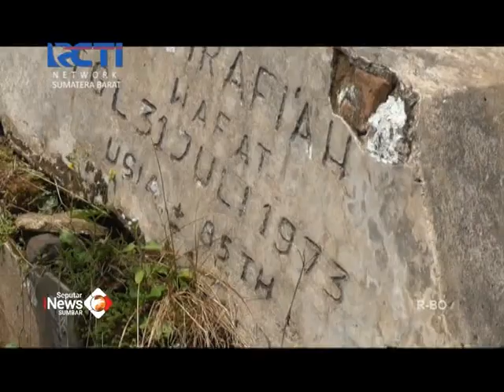WARGA TOLAK TANAH ULAYAT DISERTIFIKATKAN TNI